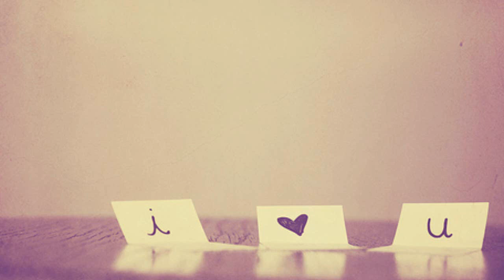Break Your Little Heart | *12*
OMG, I missed you guys so much!
Yes, I am officially off my break, but kind of still disappointed that I can't reach my comment goals anymore.
I guess I'm doing something wrong, but whatever. I'll just keep writing for myself.
BUT! Comments are really appreciated.
IF I do get at least 15 comments, I'll probably upload the next part.
So enjoy!

Selena was strolling down the hallway with her eyes glued to her iPhone. During this whole week, you can obviously it's been hectic and she is going to try to have a drama-free week . . . hopefully. She ran a hand through her long, lavish hair and heard a few murmurs around the deserted hallway.

The young girl had a little flaw with eavesdropping so she tucked her phone back into her bag and quietly walked into a little corner. She slowly peeked her head to the sounds of the voices and she saw a familiar girl. "Demi?" she whispered.

The girl was in fact Demi. Her head briskly turned around, but lucky enough Selena turned away before she caught her. The brunette's heartbeat raised up a whole notch and she felt like she was in a horror movie and that she was stuck in the murder's home.

Demi and Selena obviously didn't have a good conversation a few days ago and that Selena didn't seem to like her as much, but she didn't 'hate' her until she heard her name. "Selena is so gullible," the wicked girl snorted a vile laugh. "I can easily tell her that we will have school on Saturday and she'll believe me. How pathetic is that?"

Selena's heart was fired up. Her eye twitched and her fingers curled up into a fist. Suddenly, Demi walked out of the room while she tucked a strand of hair behind her ear. Her head turned around and spotted Selena all backup into the corner. "Oh Selena . . . I didn't see you there."

"Hi," she said through her teeth, restraining herself from punching her.

"Whoa, what's with the bitchy attitude?" Demi flinched.

"Attitude? I don't have an attitude," Selena slowly started to grind her teeth.

"You're giving me attitude right now," she simply replied. "Whatever, I'm not going to waste my time on you." Demi flipped her hair and snickered. Selena just watched her walk away while she just stood there. You don't know how much she wanted to slap her, but she was really proud of herself for not yanking her hair. However, it would be a good fight though, wouldn't it?

She shook her head and told herself to pretend that the last few minutes never happened and walked away from the empty hallway.

Nick tossed his backpack over to the corner and took off his shoes once he entered his house. "Hey Mom, I'm back from school," he shouted.

"Mom's not home, stupid," his sister, Miley, came out from the other room.

"What are you doing here?" Nick walked toward her, meeting her eyes.

"This is my house too, you know," she rolled her oceanic eyes and patted her brother's head. "Oh little brother, how much I love you."

"Whatever," he replied.

"Anyways, whatever happened to that girl . . . Sally, Susie, S—"

"Her name is Selena," Nick interrupted as he walked over to the dreary couch. "What about her?"

"Nothing, nothing . . ." his sister smirked and sat right next to him. "Well . . . are you two like—"

"Going out?" he reached for the remote, answering for her. "No."

"Oh well, do you want to—"

"Be with her? Yes," he replied once again.

"Okay, dude, you got to let me finish my sentence."

"Sorry."

"So, have you even asked her out or you don't even have the balls?" Miley smirked, laughing at her own joke.

"I've asked before, but she always turns me down," he coolly replied, shifting his position.

"Well, I can change that," she looked at him, a big smile planted on her face.